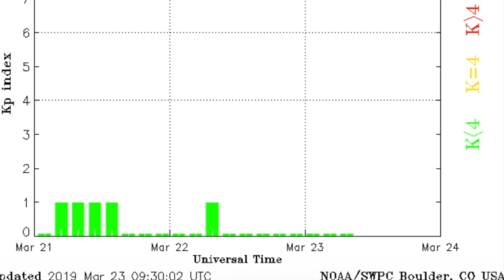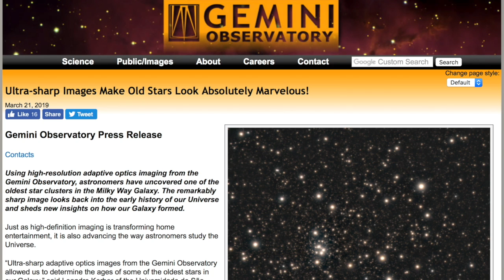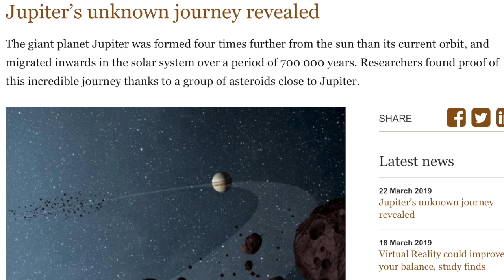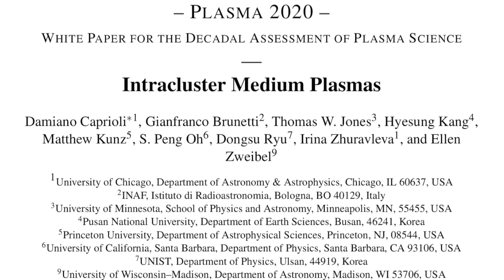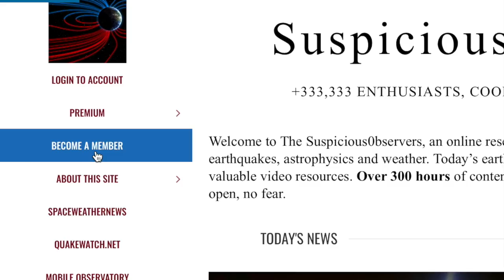Cosmic Ray Alert, CME Impact Today, Jupiter Moved | S0 News Mar.23.2019